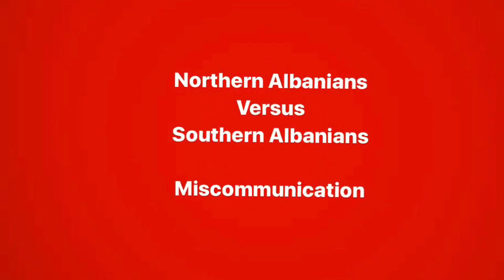Miscommunication Between Albanians (Comedy)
Northern Albanian versus Southern Albanian dialects